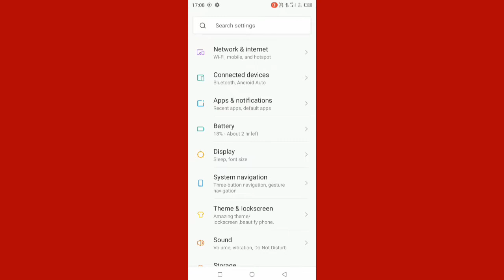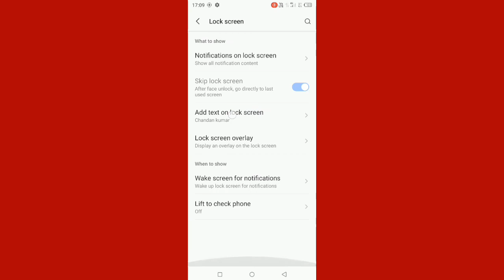itel mobile mein lock screen par Apna Naam Kaise likhen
Hi friends is video mein main aapko itel mobile ke lock screen par Apna Naam ya koi bhi text likhane Ka Tarika bataya hun